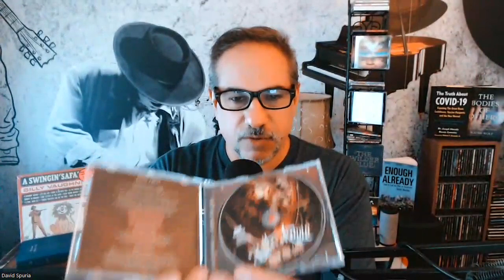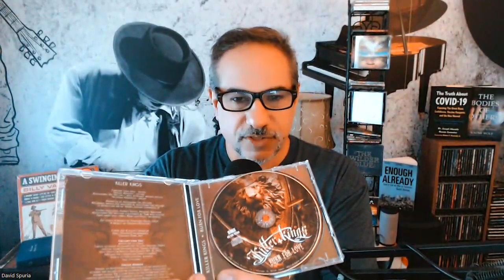Steve Perry Might Be Shooting Himself In The Foot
If Journey is successful, Steve Perry is successful. More downloads. More airplay which means more money for Steve. Journey's touring revenue and continued presence benefits all parties. It's like throwing a wrench in the work to challenge Neal and Jon's efforts to increase the revenue stream.